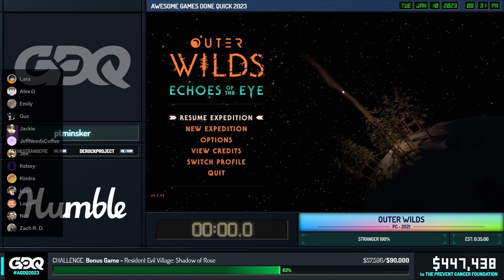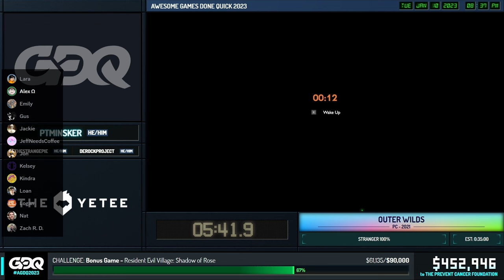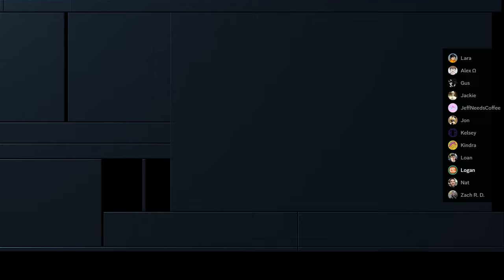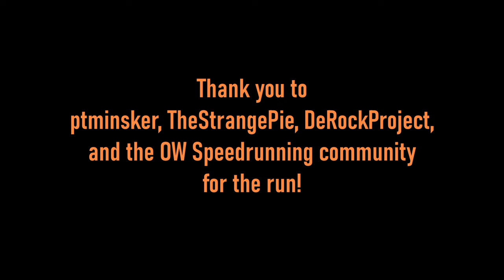Outer Wilds Devs React to AGDQ 2023 100% Stranger Speedrun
SPOILER WARNING: This speedrun will spoil significant parts of Outer Wilds: Echoes of the Eye. Outer Wilds is best experienced without spoilers. Watch at your own risk!

Ludic dreaming, phasing through walls, smooth flying... Join us as we experienced and reacted to this amazing speedrun from AGDQ 2023. Watch as ptminsker completes a 100% Stranger run as well as a bonus Shipless Hot Shot run. Thank you to ptminsker, TheStrangePie, and DeRockProject, and the OW Speedrunning community for the run!

Speedrun preformed by: ptminsker
Event: AGDQ 2023

Developers in attendance:
Alex Beachum, Emily Blatnicky, Gus Lambrechtsen, Jackie Kreitzberg, Jeffrey Yu, Jon Oppenheimer, Kelsey Rice, Kindra Dantone, Lara Colson, Loan Verneau, Logan Ver Hoef, Nat Colburn, Zach R. D.